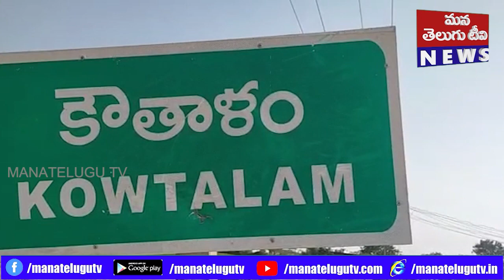కౌతాళం మండలం ఏరిగేరి గ్రామంలో దుండగుల వీరంగం సృష్టించారు కొంతమంది దుండగులు